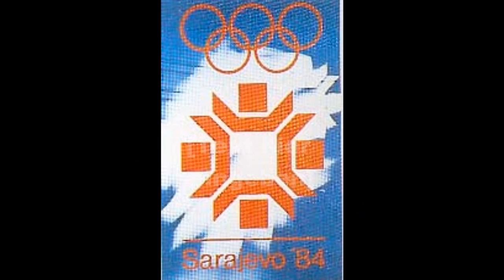Olympische Schanzen Sarajevo 1984 und heute